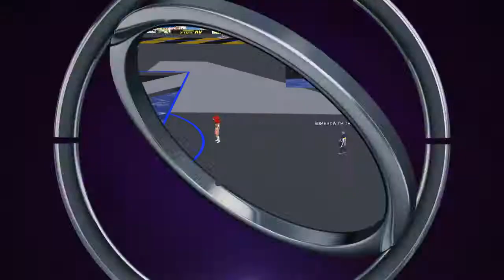/vg/ League X Day 8 - /civ4xg/ vs /mggg/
Civilization/4X Games General vs Monster Girl Games General